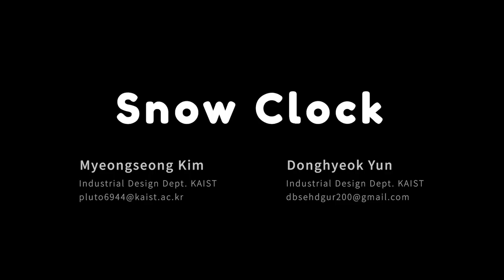Snow Clock (Dec, 2019)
A digital clock of snow globe theme.

Myeongseong Kim, Donghyuk Yun, and Woohun Lee.
Department of Industrial Design, KAIST

BGM. The Nutcracker, Waltz of the Flowers